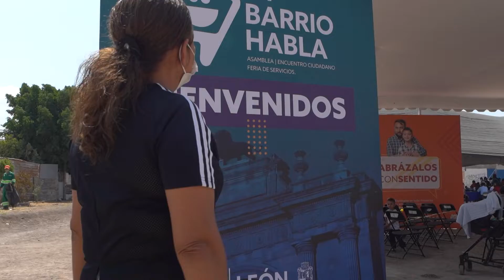GobiernoCercano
Un gobierno cercano es el que te da la mano